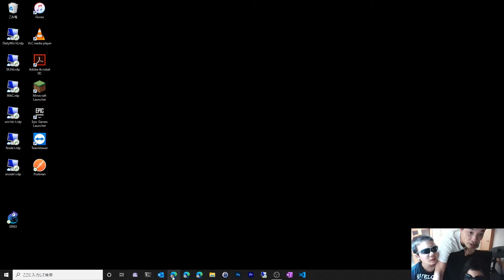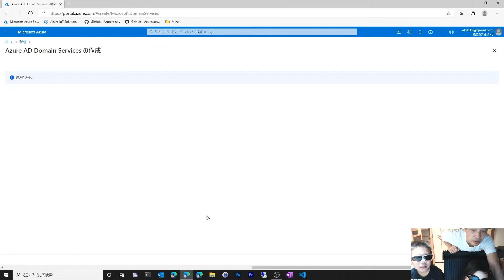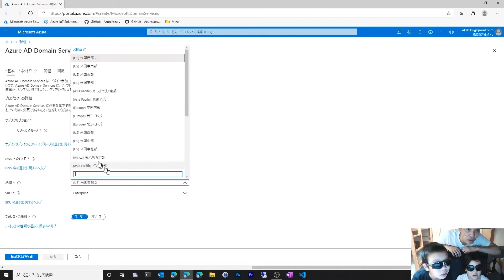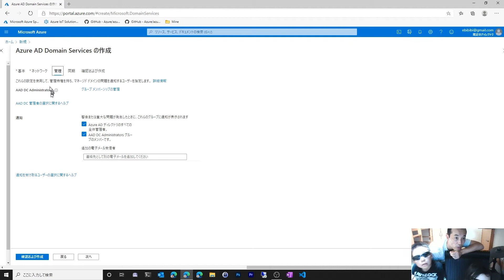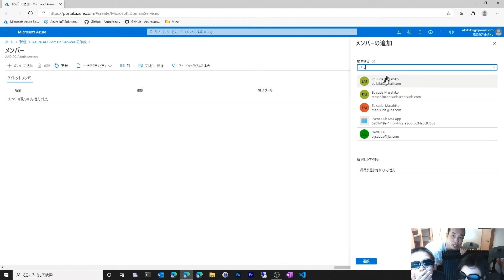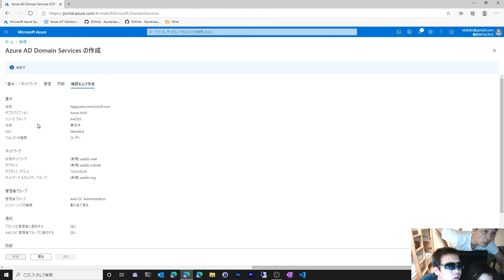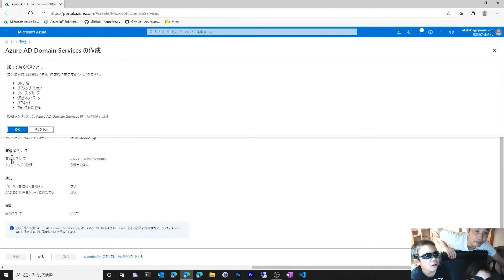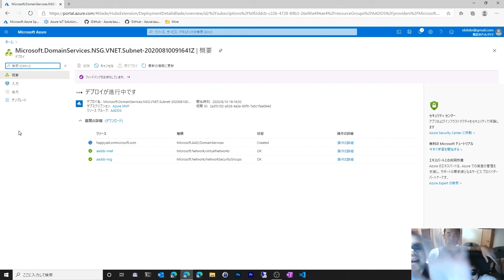【WVD 環境作成 part1】認証基盤を準備する - Azure Active Directory Domain Services /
Windows Virtual Desktop(WVD)環境を簡単に作成して内容を確認するシリーズです。part1の初回は認証基盤としてAzure Active Directory Domain Servicesを展開しています。

現状のWVDでは同期されたActive DirectoryとAzure ADが必要です。

AADDSを利用しなくても、Active DirectoryとAzure ADを準備してAzure AD Connectで同期を構成してもよいのですが、AADDSを利用したほうが簡単に認証基盤を準備できるのでこの動画ではAADDSを展開しています。

・趣味で音楽活動(ベース中心)もやってます。YoutubeのBGＭは自作の曲か、長女の作曲した曲のこともあります。